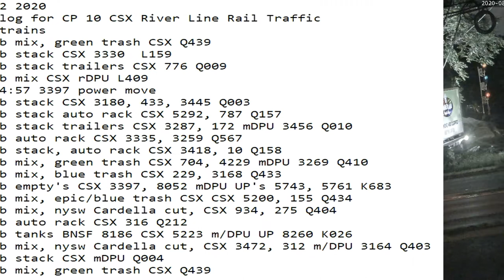August 2 2020 24 Hrs CSX Trains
24 Hrs trains
00:03 nb mix, green trash CSX Q439
00:11 nb stack CSX 3330  L159
01:07 nb stack trailers CSX 776 Q009
01:50 sb mix CSX rDPU L409
03:18 04:57 3397 power move
07:22 nb stack CSX 3180, 433, 3445 Q003
07:29 nb stack auto rack CSX 5292, 787 Q157
08:42 sb stack trailers CSX 3287, 172 mDPU 3456 Q010
08:51 nb auto rack CSX 3335, 3259 Q567
10:29 sb stack, auto rack CSX 3418, 10 Q158
11:34 nb mix, green trash CSX 704, 4229 mDPU 3269 Q410
12:33 sb mix, blue trash CSX 229, 3168 Q433
12:43 nb empty's CSX 3397, 8052 mDPU UP's 5743, 5761 K683
13:04 nb mix, epic/blue trash CSX ​CSX 5200, 155 Q434
14:16 nb mix, nysw Cardella cut, CSX 934, 275 Q404
16:30 sb auto rack CSX 316 Q212
17:49 sb tanks BNSF 8186 CSX 5223 m/DPU UP 8260 K026
18:09 sb mix, nysw Cardella cut, CSX 3472, 312 m/DPU 3164 Q403
21:18 sb stack CSX mDPU Q004
22:14 sb mix, green trash CSX Q439